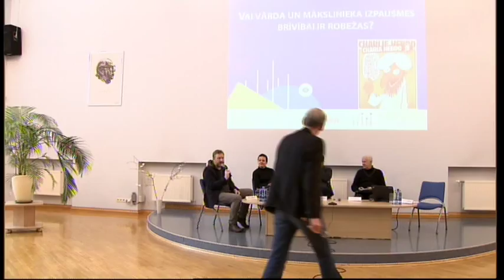Diskusija par vārda un mākslinieka izpausmes brīvību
Diskusija notika Latvijas Universitātes Sociālo zinātņu fakultātē 2015. gada 22. janvārī.